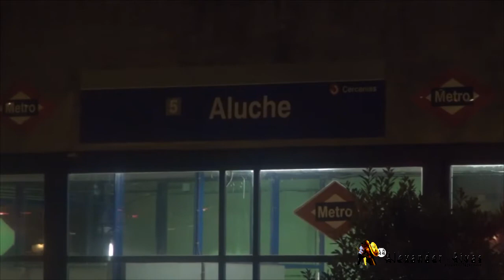El Hijo Pródigo I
Guión y dirección              Alexander Rivas
Supervisión                       Ingrid De Rivas
Música                             Joel Rivas
Camaras                          Stalin Criollo y Josué Rivas